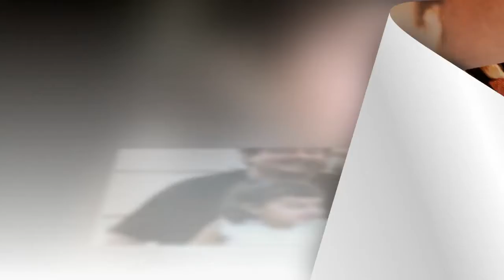Sonakshi Sinha Childhood Photos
Sonakshi Sinha Childhood and Young Age Photos.

Sonakshi Sinha Childhood Pics.

Sonakshi Sinha Childhood Video
Jason Farnham (Get Outisde and Locally_Sourced)
Image Credits
Sonakshi Sinha Baby Photos, Baby Pics
All the pictures have been taken from the official Facebook page, Twitter Profile and Instagram Profile of Sonakshi Sinha.